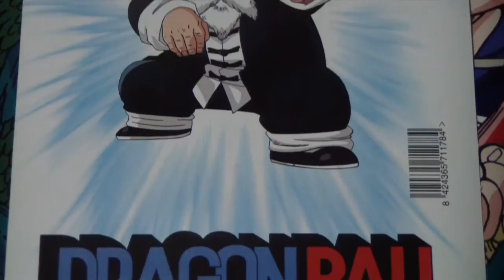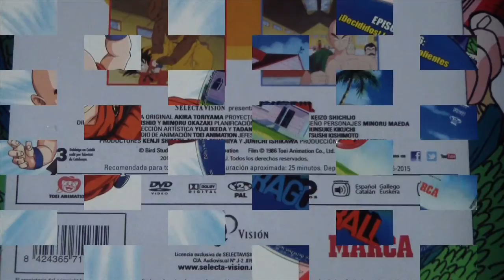Episodios 85 y 86 (Colección Dragon Ball)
Hoy con Marca: los episodios 85 y 86 por 2 €.